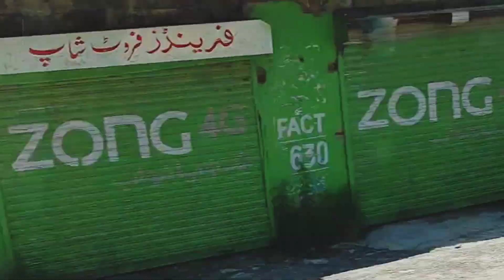Karachi to kashmir by car| pakistan tour on move 660cc ||kashmir tour by car with family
Motorway  per
Travelling Through Pakistan: Journey from Lahore to Karachi by road in Honda civic. Non stop from Lahore to Karachi using LahoreFaisalabad Motorway, Faisalabad Multan Motorway, Multan Sukkur Motorway and National Highway from Sukkur to Hyderabad, from Hyderabad we used Super Highway.
Pakistan Tour |Day One Karachi To Multan /Road Journey / Motorway M-9, M5
Pakistan tour start | ab hum kaha ja Rahay hain?| Pakistan tour on move 660cc with family
  ￼ • Pakistan tour | ab hum...

karachi to faisalabad,fare karachi to faisalabad train,karachi to faisalabad train timings,millat express karachi to faisalabad,karachi to faisalabad train schedule,karachi to faisalabad train ticket price,karachi se faisalabad train timings,train ticket to faisalabad to karachi,pakistani trains,faisalabad railway station,train updates,pakistan railways,karakoram express,ducky bhai,rajab butt,pak rail tech,nadeem saleem,traveling,daily vlog,daily vlogging
Faisalabad
Karachi to faisalabad
By car
By road
Move 660cc
Ramzan sahib
Shaziaz family
Sitara yaseen
Mustafa yaseen
mustafahanif adventuretrips​ travellingvlogs​ familyvlogs​ entertainmentvlogs​ dailyvlogs​ mustafahanifbts​ tourism​ roadtrip​

Finally road trip start hogaya 🛻

mustafahanif, dailyvlogs, entertainment, roadtrip, offroading, adventuretrips, travelling,

Finally Trip Start Ho Gaya | Karachi To Skardu | By Road In Car 🚗

The Karachiiet